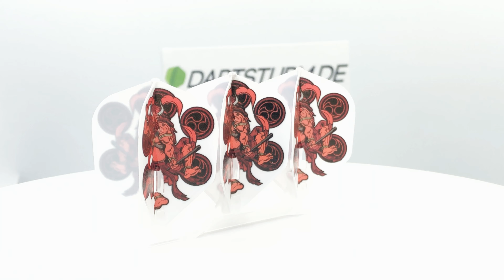L-Style - Champagne Flight - DJ Sayre V2 - Shape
Die L-Style Champagne Flights aus Japan erfreuen sich immer größer werdender Beliebtheit. Dank der perfekten 90° Stellung der einzelnen Flügel des Flights, dem integrierten Flightprotektor sowie der verstärkten Kanten der Champagne Flights ist die Haltbarkeit deutlich länger als bei herkömmlichen Dartflights. Da es Champagne Flights von L-Style in 9 verschiedenen Formen und unzähligen Farben gibt, ist für jeden Dartspieler die passende Variante erhältlich. Zudem werden die L-Style Champagne Flights mit sogenannten Champagne Rings gespielt, welche es ebenfalls in vielen Farben & Materialien gibt. Diese L-Style Champagne Rings sind für einen optimalen Halt der Flights am Shaft und verhindern außerdem nervige Robin Hoods und sorgen dafür, dass das System noch langlebiger beim täglichen Dartspiel ist.

Die L-Style Champagne Flights gibt es neben dem einfarbigen Design auch in sehr vielen Spielerdesigns: René Eidams, Paul Lim, Toni Alcinas, Gordon Dixon, Hoshino Mitsumasa, Keita Ono und ganz viele weitere Profi Dartspieler vertrauen auf L-Style und deren hervorragendes Flightsystem!